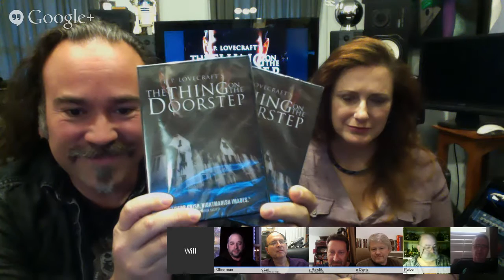Today's topics: "The Thing On the Doorstep" film; plus Permuted Press and author/publisher contracts